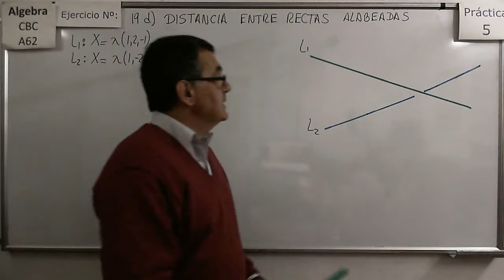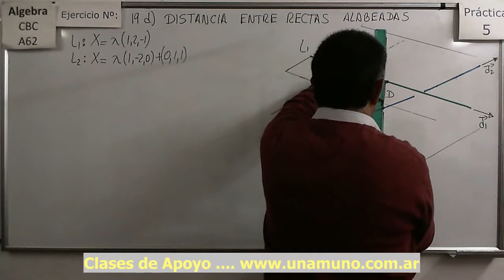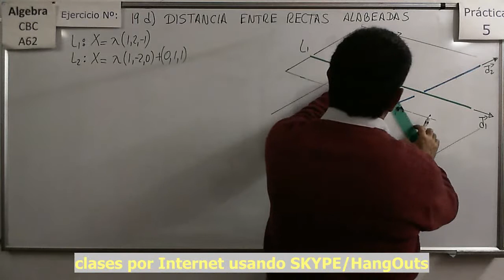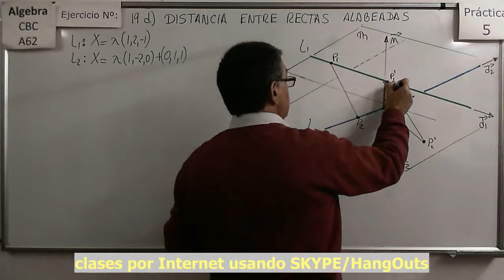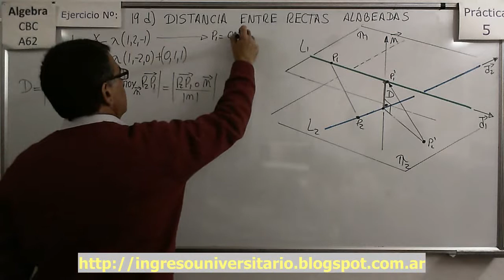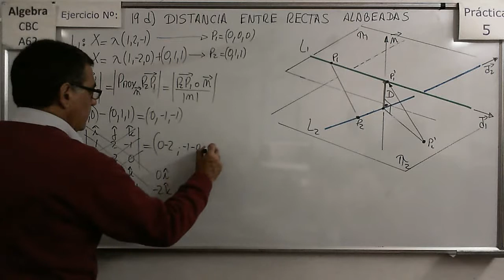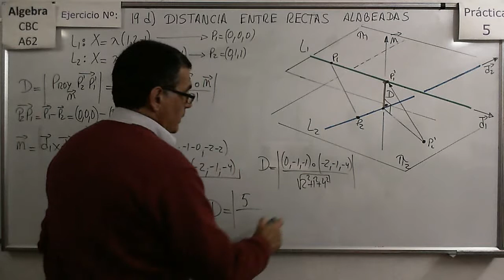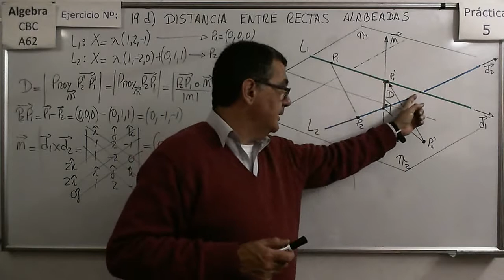Álgebra CBC A-62 Práctica 5 - Ejer 19d Cálculo de distancia entre dos rectas